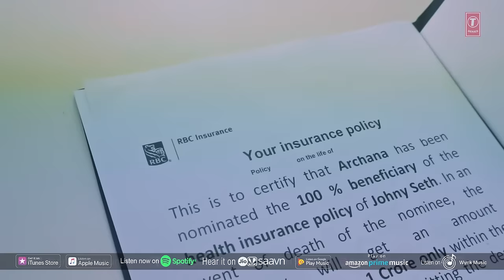Channa Ve: Johny Seth (Full Song) Omar Malik | Latest Punjabi Songs 2019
Presenting latest punjabi song Channa Ve sung by Johny Seth while music and lyrics are given by Omar Malik.

Song Name : Channa Ve
Singer : Johny Seth
Lyrics: Omar Malik
Video: Jassi
Editor : Paras K Mehra
Associate Editor : Onkar Singh
DI : Gaurav K Mehra
Female Lead : Archana DC
Project by : Sandep Cheema & Sukhdeep Kahlon, Pankaj Sharma
Music Label: T-Series
Connect with T-SERIES APNAPUNJAB
Set "Channa Ve" song as your caller tune sms CHNV1 To 54646
Set "Channa Ve - Saha Naal" song as your caller tune sms CHNV2 To 54646
Operator Codes:
1. Channa Ve

2. Channa Ve - Saha Naal